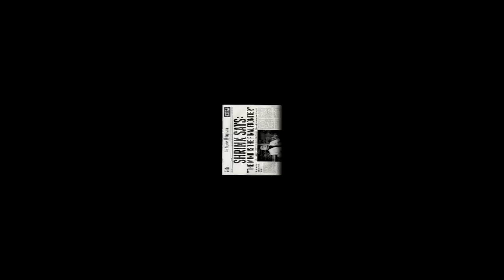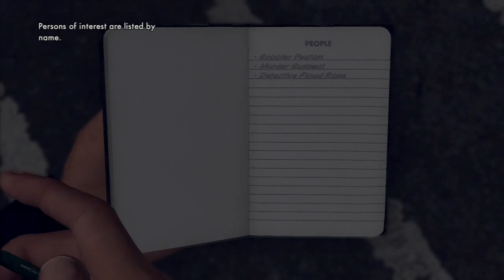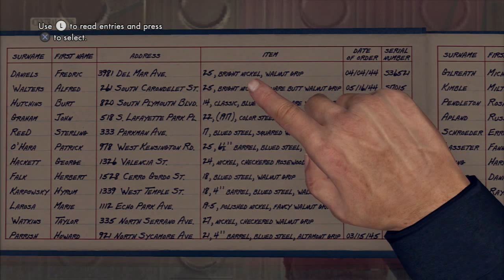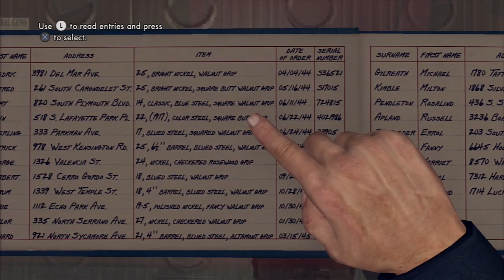Let's Play L.A. Noire (The Complete Edition)(PS3) - Part 1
This is my super old playthrough of the complete edition of L.A. Noire on the Playstation 3. In November 2016, I decided to remake this series on PC, in 1080p on Ultra settings, with actual editing and good audio.

I apologize for the audio jerking around a bit, I'll make sure this doesn't happen again :)